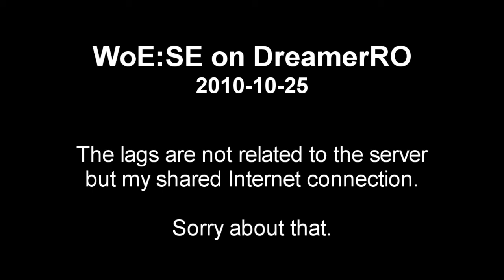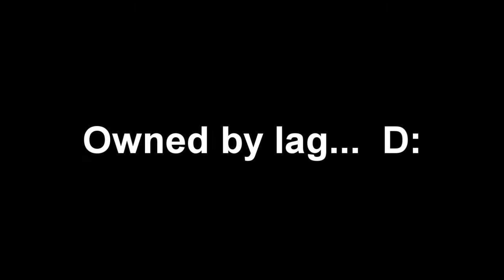DreamerRO WoE:SE Lag-SinX (Ragnarok Online)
Recorded back in 2010.